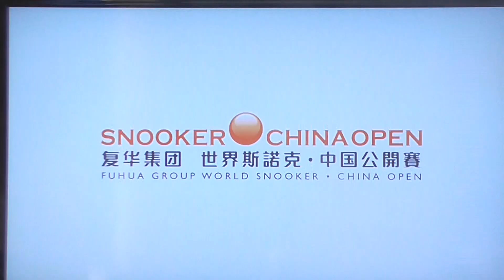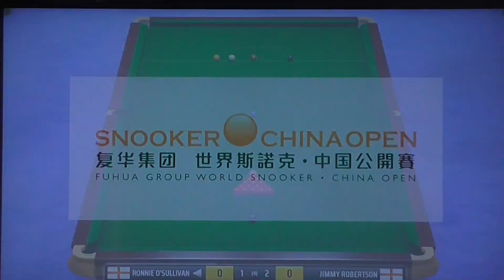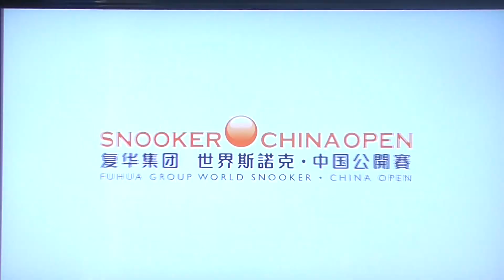Snooker 19 Career Mode #100 - A HUGE MILESTONE!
I continue my season amongst all of the pros as Ronnie O'Sullivan, continuing my campaign at the China Open in the second round against Jimmy Robertson. Will I make it to the top of the ranks? Win the World Championship? The UK Championship? The Masters? Watch to find out!

Enjoy! Please multiscribe and multi-like!
Watch out for part 101 of this series.